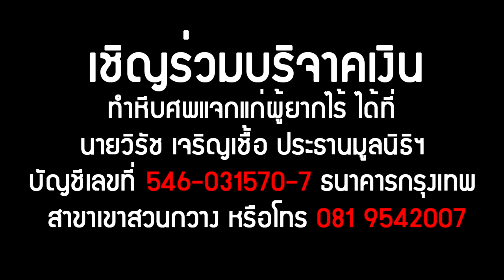บอกบุญ!ร่วมบริจาคโลงศพคนยากจน กุศลแรงรับปีใหม่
แต่ละวันจะมีคนมาขอรับโลงศพ  1-2 โลง ส่วนใหญ่เป็นชาวบ้านใน อ.เขาสวนกวางและอำเภอใกล้เคียงใน จ.ขอนแก่น  แต่ช่วงวันหยุดหลายวัน โดยเฉพาะเทศกาลปีใหม่หรือช่วงสงกรานต์ โลงศพที่ขอรับบริจาคเพิ่มขึ้นอย่างต่ำ 3-4 โลงต่อวัน